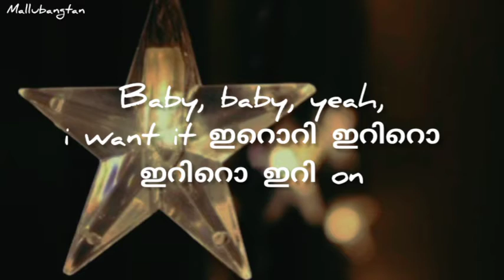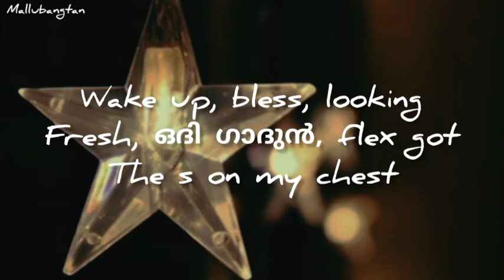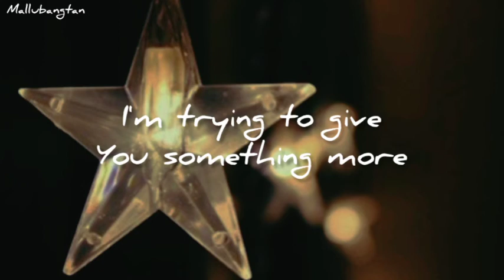Jessi | "NUNU NANA" Malayalam Lyrics | Kpop Malayalam Lyrics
(This is an entertainment purpose only)